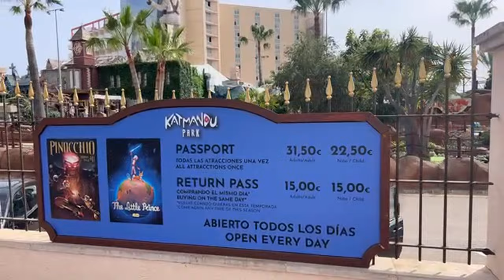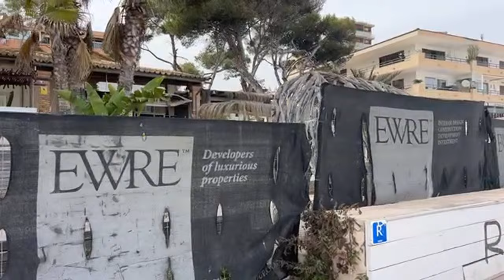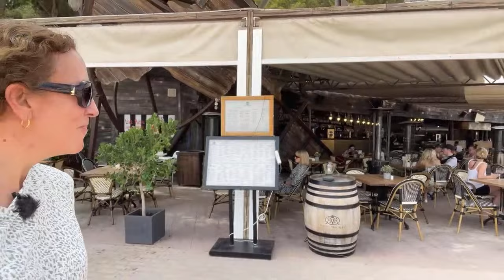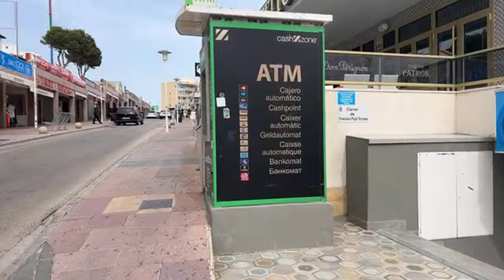🔴 LIVE in MAGALUF, Majorca (Mallorca) | 7 April 2024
Join me live in Magaluf, Majorca (Mallorca) | 7 April 2024 for a walk around the resort and along the beach.

It's still the Easter holidays for schools so the resort should be busy and with businesses now open, let's see what the atmosphere is like.

Temperatures will hit 26ºC today - and it almost feels like Summer already!

So join me in the live chat box and don't forget to ask me any Mallorca holiday questions and I'll try and answer them.